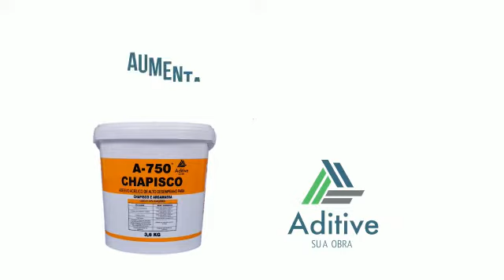Faça como o João CEO do GRUPO ICF - Chapisco A-750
Faça como o João CEO do GRUPO ICF (@icfconstrutora) que escolheu o adesivo de Chapisco A-750 para suas obras de paredes de concreto moldadas in loco com o sistema iForms ICF.

Entre em contato conosco e saiba mais informações sobre o A-750 e outros produtos da linha.
Aditive sua obra, com você da fundação ao acabamento.

ADITIVE Sua Obra